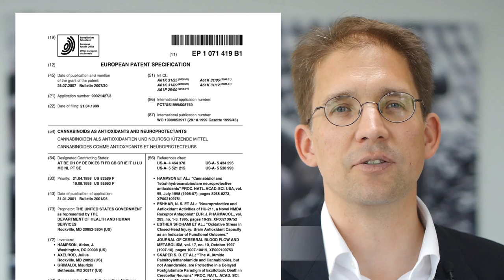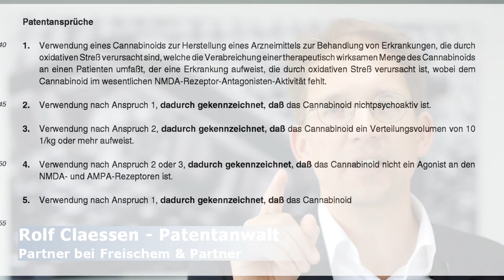Patent auf Marihuana - die USA patentieren Verwendungen von Cannabis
USA patentieren Verwendung von Marihuana/Cannabis in Europa

USA patentieren Verwendung von Marihuana / Cannabis in Europa – mehr in diesem Video

Viele Drogenaufsichtsbehörden wie die DEA in den USA bestreiten die medizinische Wirkung von Marihuana bzw. Cannabis. Die Regierung der USA hält allerdings mehrere Patente auf die medizinische Verwendung von Marihuana bzw. Cannabis – auch in Europa. Ein Beispiel ist das europäische Patent EP1071419B1, das am 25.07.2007 erteilt wurde.

Der erste Patentanspruch, der den Schutzbereich dieses Patents definiert lautet:

Verwendung eines Cannabinoids zur Herstellung eines Arzneimittels zur Behandlung von Erkrankungen, die durch oxidativen Stress verursacht sind, welche die Verabreichung einer therapeutisch wirksamen Menge des Cannabinoids an einen Patienten umfasst, der eine Erkrankung aufweist, die durch oxidativen Stress verursacht ist, wobei dem Cannabinoid im wesentlichen NMDA-Rezeptor-Antagonisten-Aktivität fehlt.

Ich erkläre erst einmal die Fachtermini. Das Cannabinoid ist der Oberbegriff für die aktiven Substanzen in Cannabis, wie beispielsweise THC. Mit den Erkrankungen, die durch oxidativen Stress verursacht werden, sind beispielsweise Alzheimer, Parkinson und verschiedene andere Krankheiten gemeint. Was ist ein NMDA-Rezeptor-Antagonist? Dies sind Stoffe, die in vorheriger Forschung gezeigt hatte, dass sie den Zelltod und damit das Absterben von Gewebe und beispielsweise Gehirnsubstanz bei Sauerstoffmangel jedenfalls nicht beschleunigen. Werden die sog. NDMA-Rezeptoren bei Sauerstoffmangel im Gehirn stimuliert, dann kann es zu beschleunigtem Zelltod kommen.

Es wurde nun in diesem Patent herausgefunden, dass ganz normales THC – der Wirkstoff in Cannabis – obwohl man davon ausgehen musste, dass er die NDMA-Rezeptoren nicht blockiert, trotzdem medizinisch wirksam bei der Therapie bestimmter Krankheiten eingesetzt werden kann.

Eine Firma, die aus Marihuana bzw. Cannabis also ein Medikament gegen Alzheimer oder Parkinson herstellt, fällt unter dieses Patent. In Deutschland in dieses Patent allerdings nicht mehr in Kraft:

Die medizinische Wirkung von Cannabis bzw. Marihuana kann angesichts dieser Patente wohl nicht mehr bestritten werden.

Stichworte: Rolf Claessen, Patentanwalt, Michalski · Hüttermann & Partner, Patent Attorney Marihuana Cannabis Cannabinol Patent Patente USA Alzheimer Parkinson medizinische Wirkung Hanf Pot

Other useful websites:

IP Fridays (intellectual property podcast)

IP Newsflash (intellectual property news portal, free patent PDF download, free patent family search)

Contact Rolf at

Michalski · Hüttermann & Partner
Speditionstraße 21
D-40221 Düsseldorf
Germany